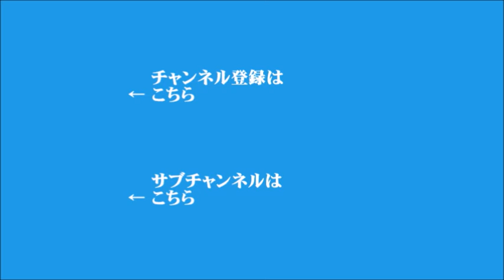【佐々木俊尚】2024年3月20日 飯田浩司のOK! Cozy up! 今朝のニュース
▼北陸新幹線、金沢・敦賀間が開業
▼2月の訪日外国人旅行者は278万人、2月としては過去最多
▼日本、アメリカ、フィリピン、来月首脳会談開催へ
▼日銀がマイナス金利政策の解除を決定、利上げは17年ぶり
▼「セキュリティークリアランス」法案、衆議院本会議で審議入り
▼地下鉄サリン事件から29年、遺族が国に要望書を提出
▼日本版DBS法案を閣議決定